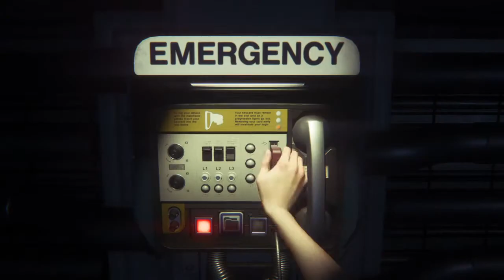Alien isolation Let's Play FR épisode 7: Un Champac en forme!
Notre compère à la veste dégueulasse nous présente un nouvel ami !